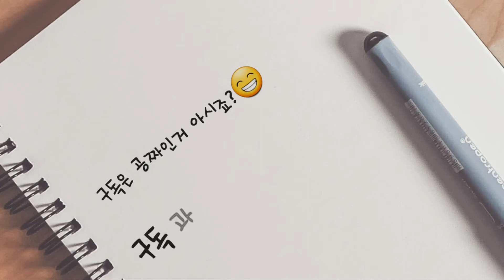매콤달달!! 쌈밥집 제육볶음~😊 물기없이 간단하고 맛있게 만드는 방법!!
-재료-
돼지고기 항정살 600g,  양파 1개,  당근 조금,  대파 1개,  청양고추 2개,  사과 1/2개.
양념=  간마늘 1스푼,  미림 2스푼,  매실청 2스푼,  진간장 2스푼,  고추장 2큰술,  고춧가루 1스푼,  꿀 2스푼 (올리고당, 설탕)

1.  사과1/2개와 양파 1/2개를 갈아서 준비해주세요.

2.   항정살에 갈아놓은 사과, 양파와 분량의 양념을 넣고 30분정도 재워줍니다.

3.   들어갈 야채를 영상과 같이 썰어서 준비해 주세요.

4.   달궈진 팬에 양념된 고기를 넣고 강불에서 충분히 볶아 줍니다.   고기가 어느정도 익으면 썰어놓은 야채를 넣고 5분정도 볶아준 뒤,  통깨뿌리고 완성합니다.